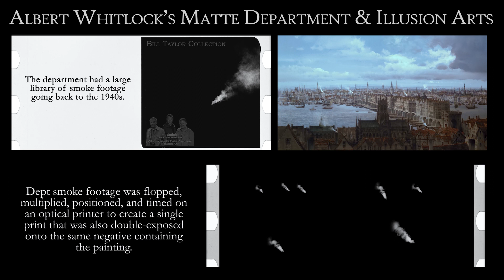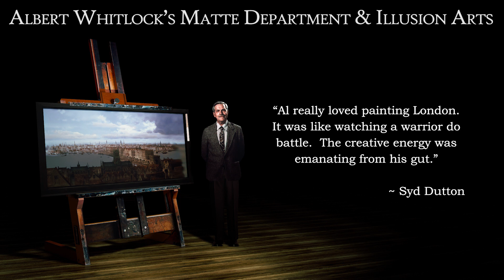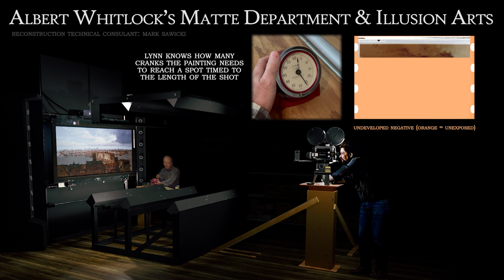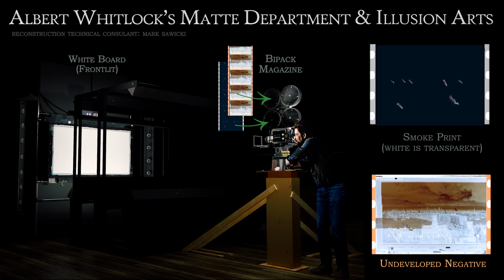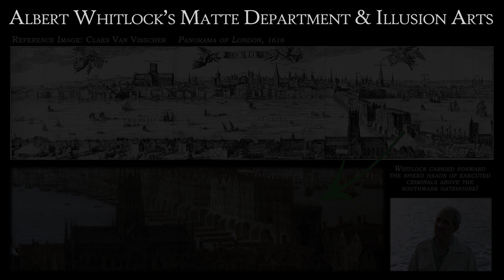Albert Whitlock: "The Wicked Lady" (1983)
This material is made available to advance criticism, research, and education and its application constitutes “fair use” of any such copyrighted material as provided in Section 107 of the US Copyright Law.